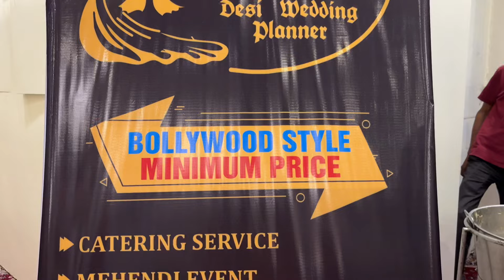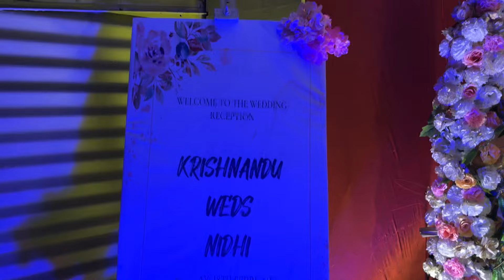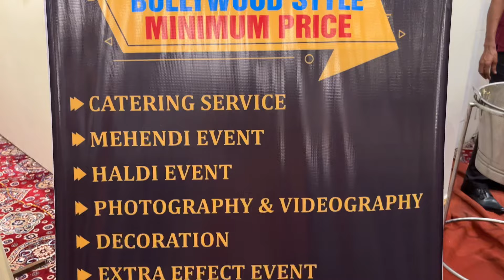Life e First Time Biebari without invitation 😅l 1000 Guest 😨 | Desi Wedding Planner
best bengali buffet
বিয়ে বাড়ি
bangla wedding vlog
bengali wedding vlog
bengali buffet
kolkata